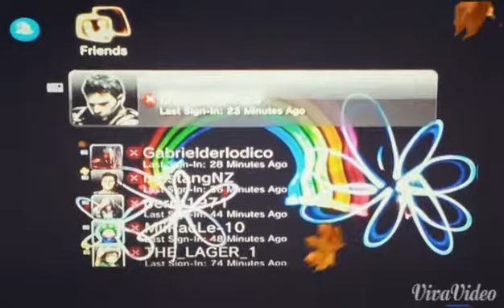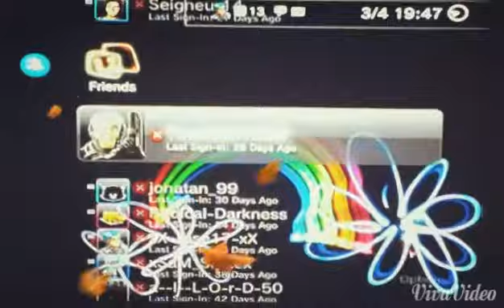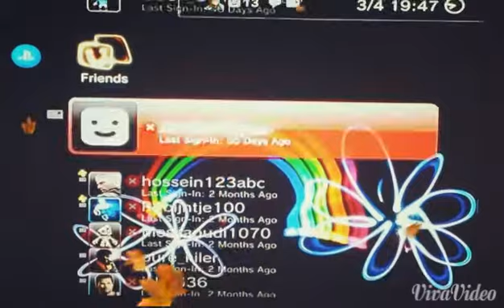Uncharted 2 Farid_is_back Friends list#2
Hey guys Here's another video of my friends list but this time with a new edit and TmT + member's,The Next video will be about Clan wars So stay up tuned for that And if you liked my edit leave a like